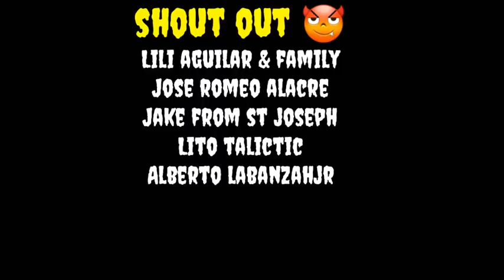Biniktima ng Aswang | Negros Occidental (Aswang True Story)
May bago ba naman po tayong Aswang True Story na nangyari sa Negros Occidental. Kwentong Aswang na nangyari noong dekada sitenta.

i narrated the story, the video and story is exclusive to this channel.